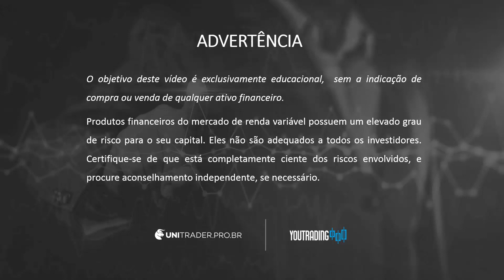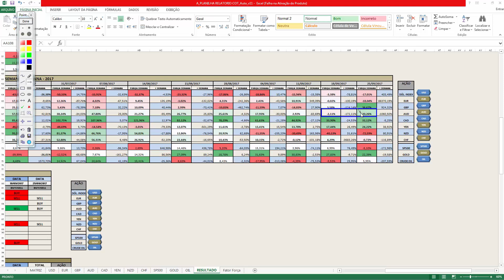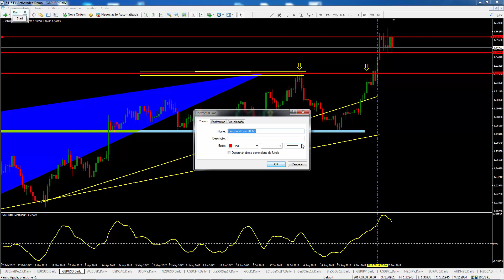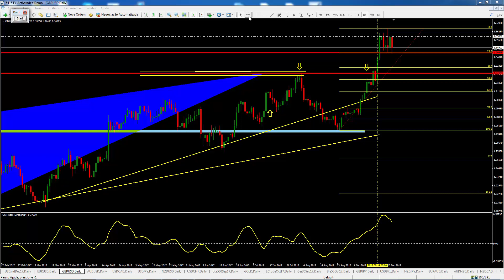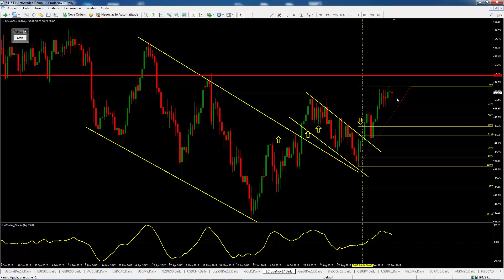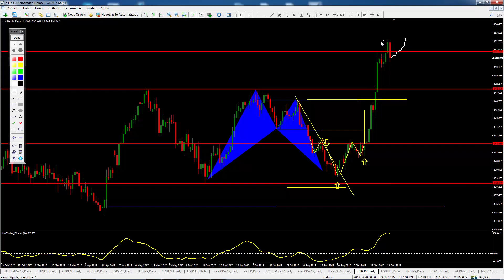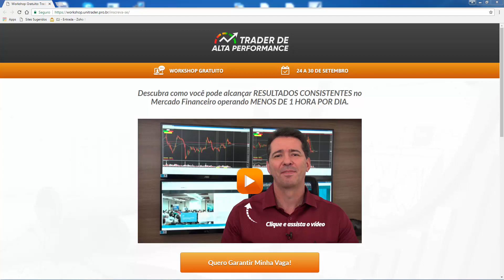Movimento esperado para as Moedas, Ouro e S&P500 para a Semana 25/9/17